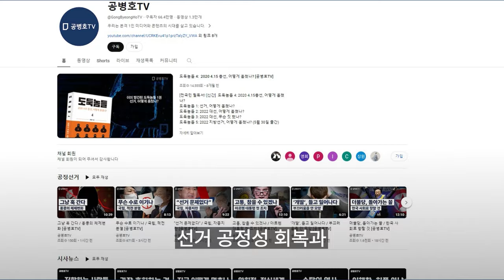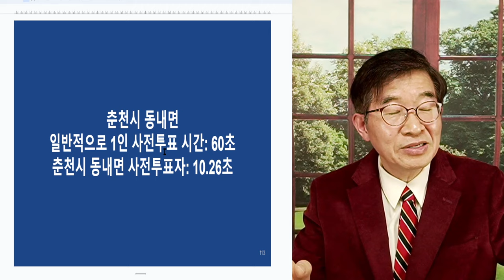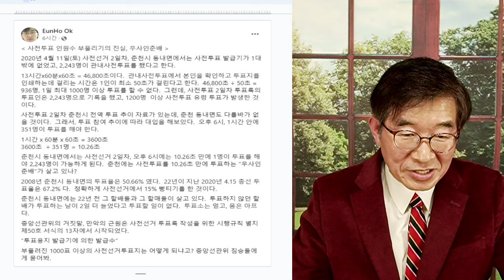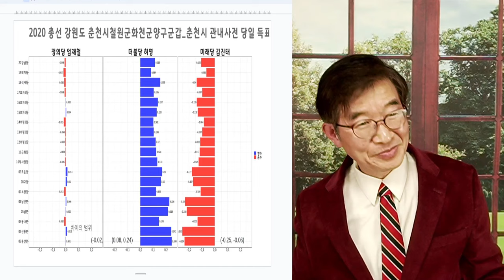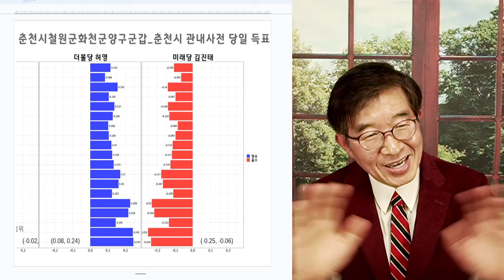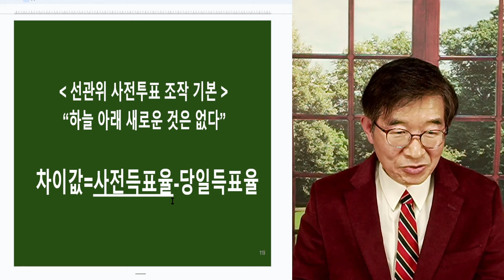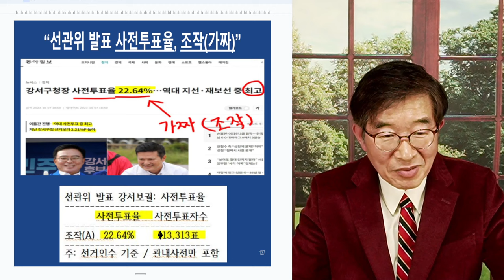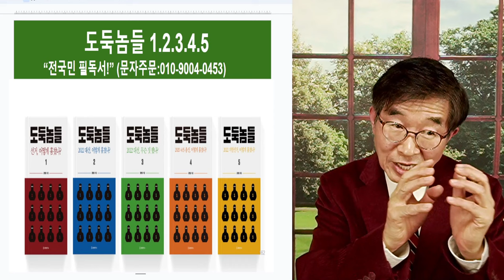사전투표자수, 뻥튀기 / 춘천시 동내면 [공병호TV]